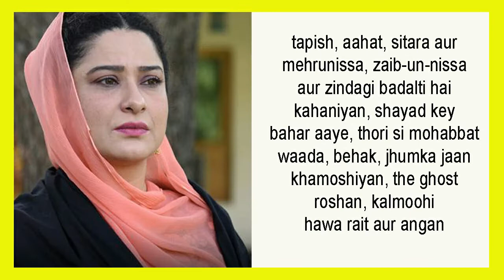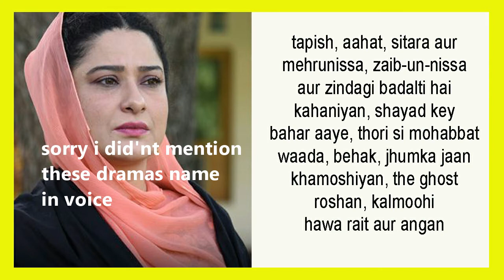Sania Saeed Film And Telefilm And 31 Dramas List Pakistani Actress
In this video i am going to tell you about Sania Saeed Film And Telefilm And 31 Dramas List Pakistani Actress.